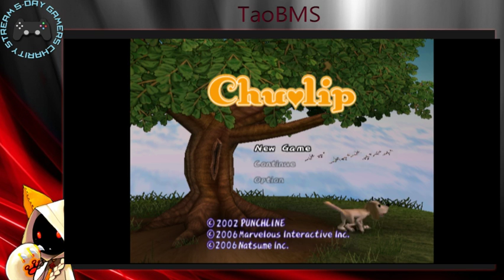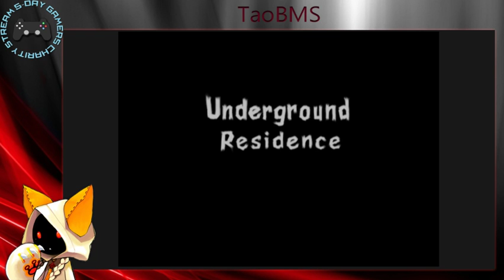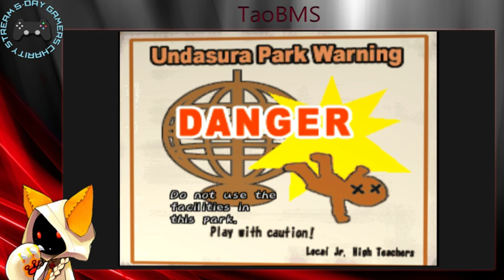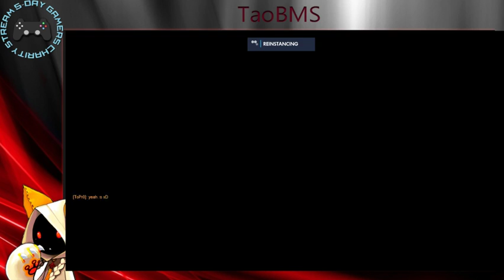5daygamers10 Day 10 - Chulip/Overwatch Part 10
Chulip
Played by BMS

16/08/16 (Day 10)